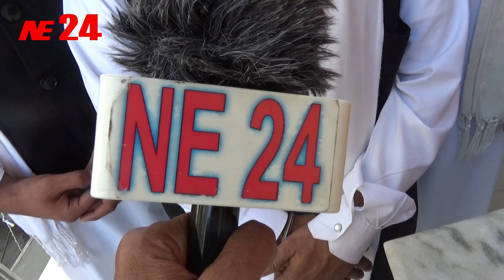Guru Nanak Jayanti | গুরু নানক জয়ন্তী | 2023